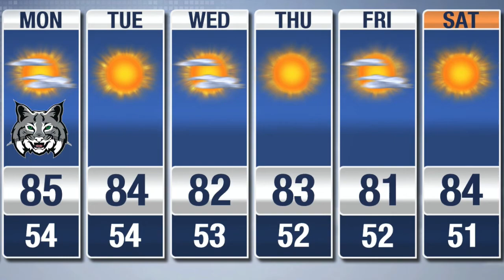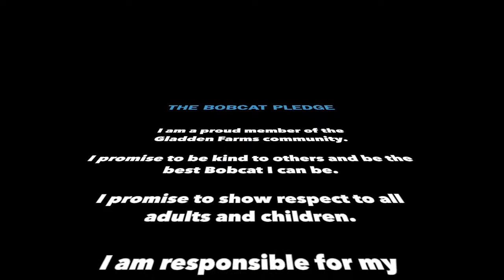Bobcat News: Monday, November 1, 2021